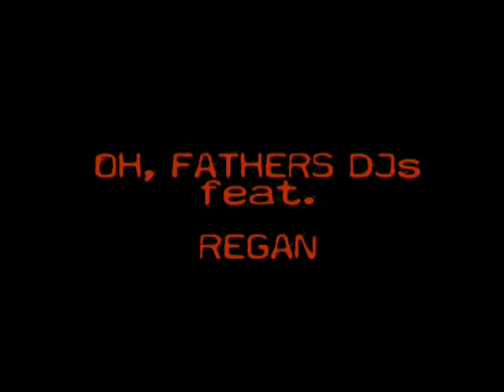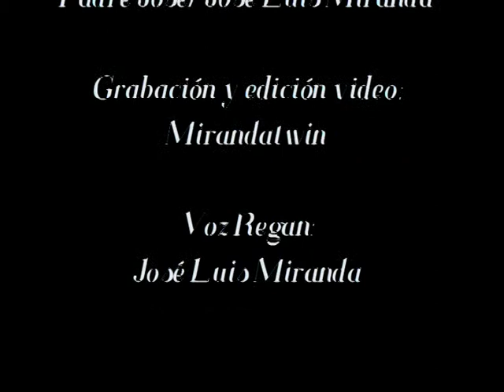When Chimo Bayo met La Niña del Exorcista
Regan no puede resistirse a la posesión bakaladera.
El Padre Juan y El Padre José hacen lo que pueden por poner en su sitio a semejante bestia parda. No hay manera...